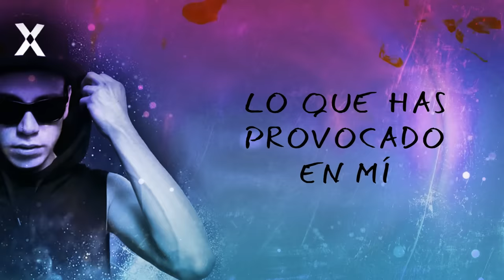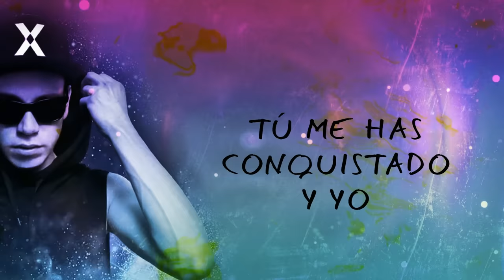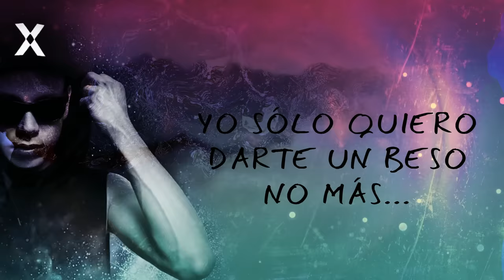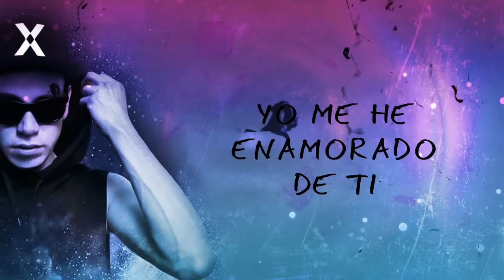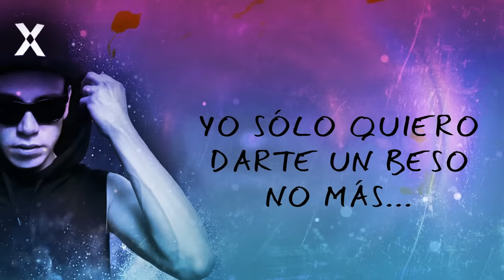Raymix - Oye Mujer (Lyric Video)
Music video by Raymix performing Oye Mujer (Lyric Video).